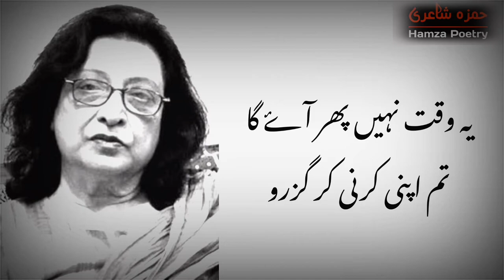Jo Hoga Dekha Jayega | Beautiful Urdu Quotes | Deep Lines Status | Fahmida Riaz Urdu Quotes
Kuch Log Tumhein Samjhayenge
Jo Hoga Dekha Jayega

Writer | Fahmida Riaz

Narrator : Mohd Asif

Label :  Hamza Poetry Hub

HELLO GUYS
Always I upload for all of you Status Videos In this channel. Like sad Urdu poetry, sad Urdu status, breakup status, sad whatsup status, romantic shayari status, Urdu quotes and etc.